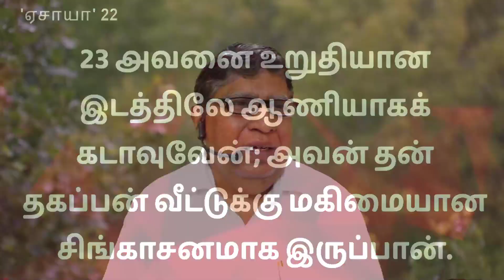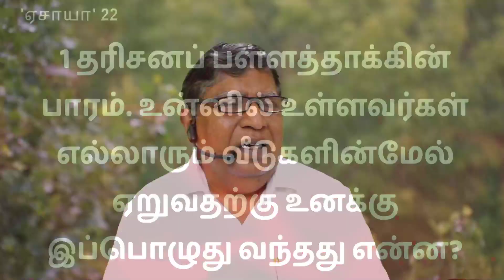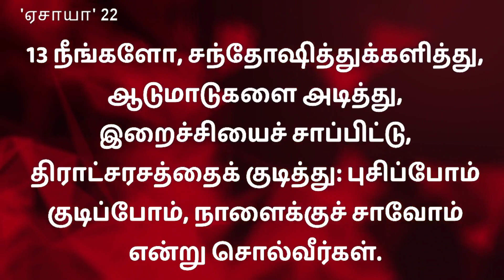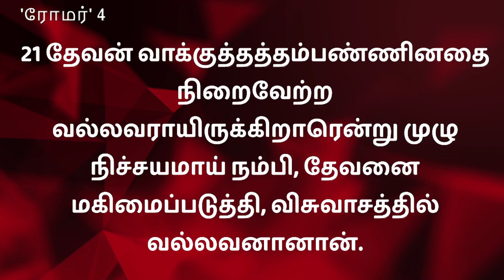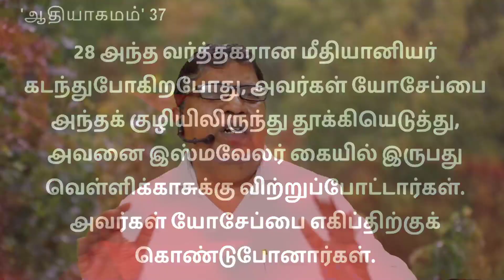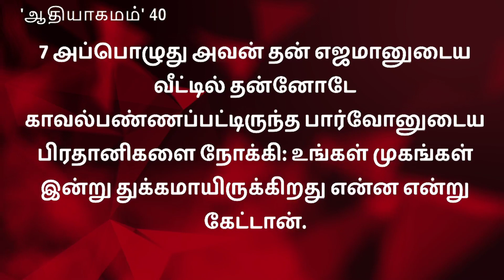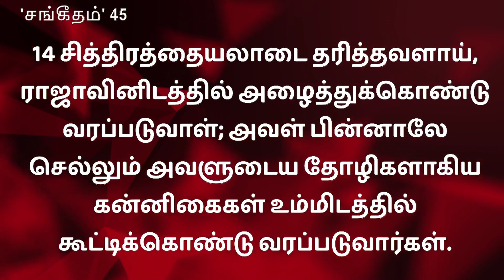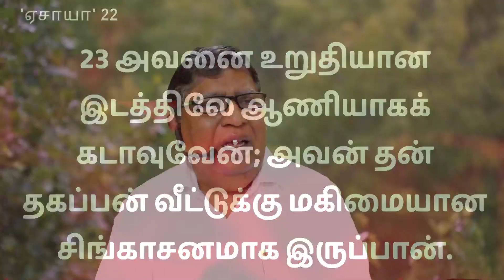SUNDAY SERVICE | 19-07-2020 | JESUS WITH US CHURCH MYLAPORE | Ps. XAVIER ALBERT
SUNDAY SERVICE
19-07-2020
JESUS WITH US CHURCH MYLAPORE
Message by. Ps. XAVIER ALBERT